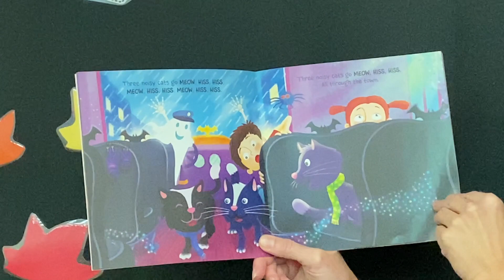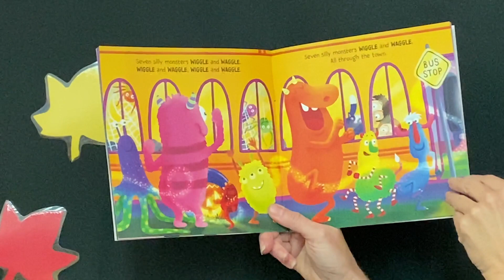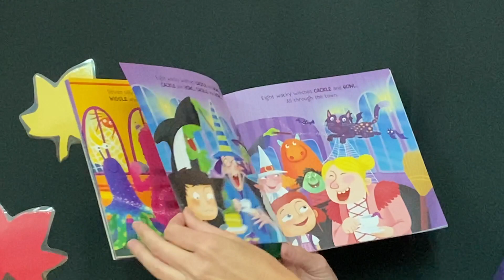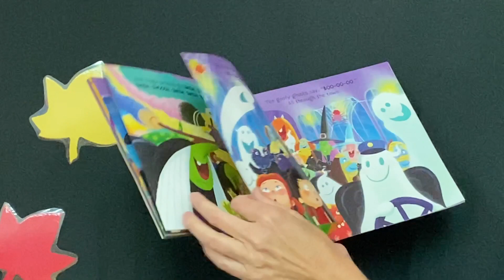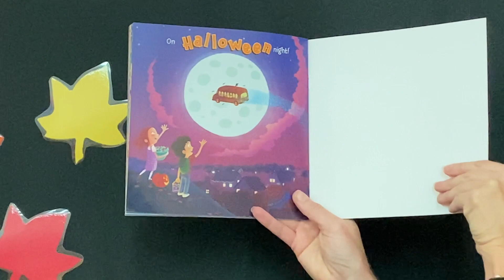Spooky Wheels on the Bus